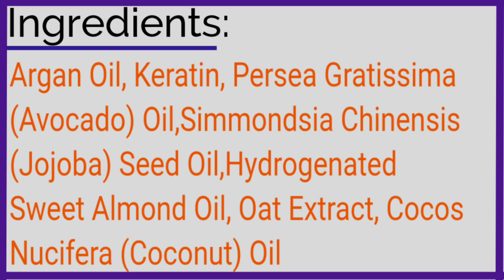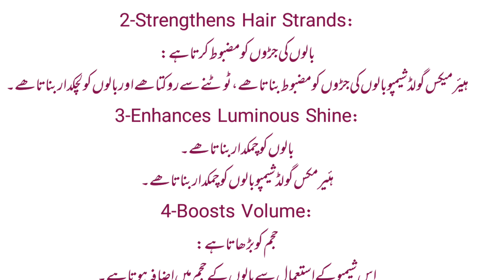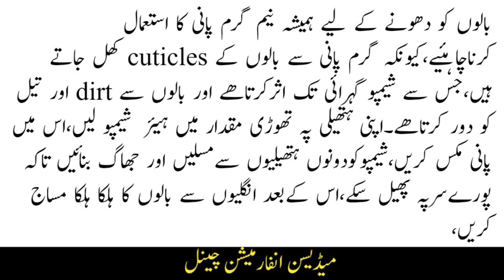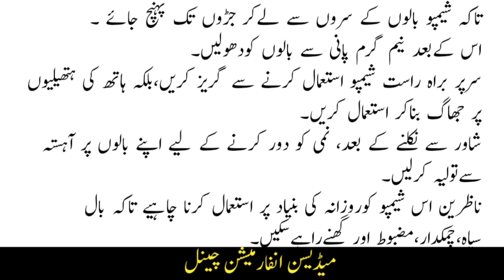Hair Maxx Gold Shampoo | Uses and Benefits of Hair Maxx Gold Shampoo in Urdu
This video contains the information about uses and benefits of Hair Maxx Gold Shampoo in Urdu.
Ball naram krny ka tareeqa
Shampoo use krny ka tareeqa
بالوں کو گرنے سے روکنے والا شیمپو
بالوں کےٹوٹنےکاعلاج
بالوں کو نرم وملائم بنانے والا شیمپو
Hair Maxx Gold Shampoo is best shampoo for hair Loss.